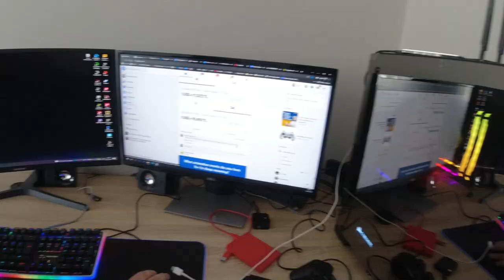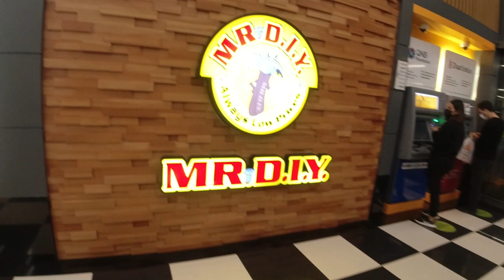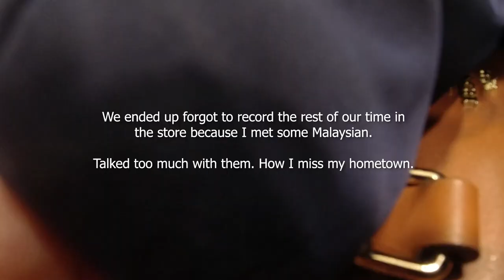Trip to MR. DIY (Meydan Shopping Mall) in Istanbul, Turkey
Today's video, we are going to the very first Mr. DIY store in Istanbul, Turkey. The store is located at Meydan Shopping Mall, Ümraniye/İstanbul, Turkey. To those who does not know what is Mr. DIY, is a Malaysia-based home improvement retailer. It is a part of MR D.I.Y. Group (M) Berhad, and provides home improvement products for do-it-yourself projects through online and offline stores.

Thanks!

We are sharing happiness and journey of Interracial Marriage between a Malaysian wife and Turkish husband. The channel will be focusing on TRAVEL, FOOD & CULTURE. Stay tune for more upcoming videos!